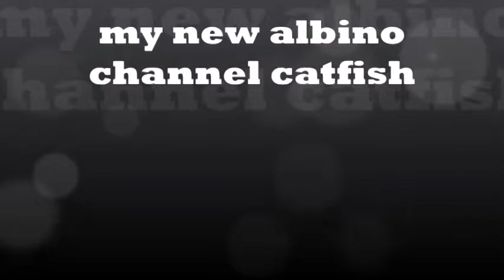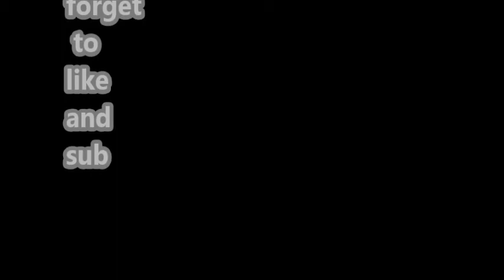new albino channel cat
125 gal tank